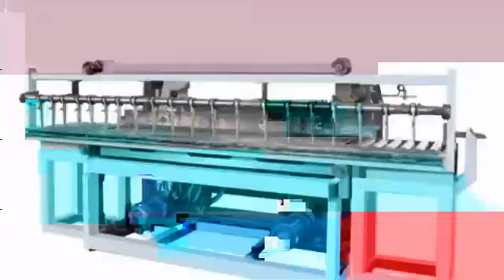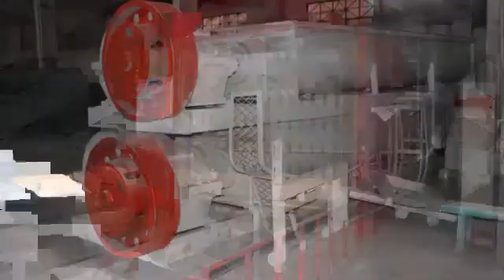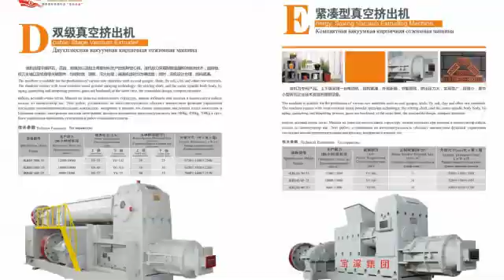red brick making machinery 12